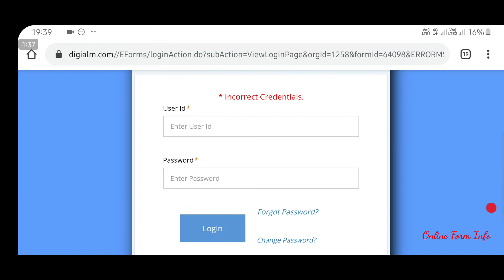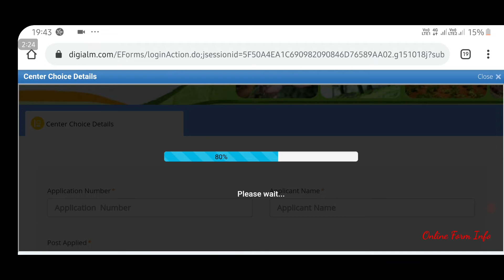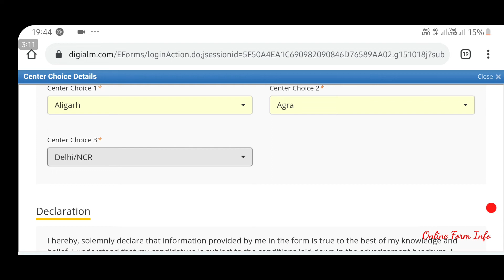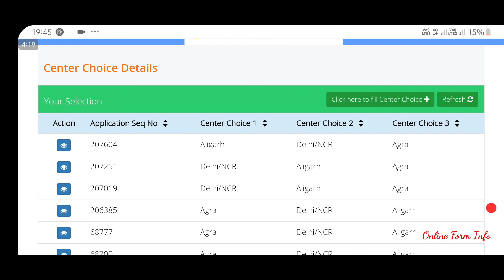Delhi Forest Guard Preferences (fill by last date)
aap center preference apne phone se bhi bhar sakte ho jaise video mein dikhaaya gaya hain. aur agar nahi bhi bharte ho to bas aapka center thoda duur bheja ja sakta hai (in some cases) to iss baat ki tension nikaal dein dimag se ki form reject hoga ya admit card nahi aayega...